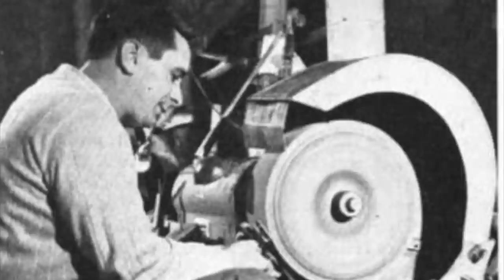2020 Colt Python vs Original Colt Python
In this video I compare the characteristic differences between the newly released 2020 Coly Python and an "original" Colt Python from 1982. The classic Python used has a Royal Blue finish and a 4" barrel. The new 2020 Colt Python has a stainless finish and a 6" barrel. I also discuss the historic lineage of the Python and hopefully help buyers identify which option will best fit the "Python hole" in their collection.